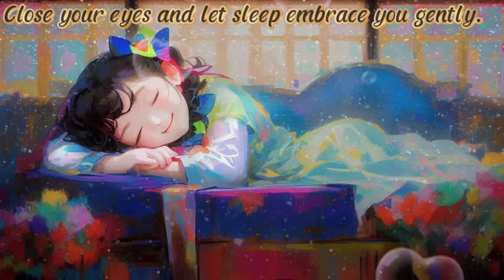Sweet Dreams Guaranteed: Relax And Unwind With Our Serene Playlist For Peaceful Sleep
You are a brave and resilient being. No matter what challenges you face, you have the strength to overcome them and grow. Even when your heart hurts, remember that the pain only makes you stronger and more whole. Believe in yourself and move forward. Life is an endless journey, and sometimes, taking breaks is necessary. Stay true to yourself and find happiness in the little things. Today's smile will brighten tomorrow.

Eres un ser valiente y resiliente. No importa qué desafíos enfrentes, tienes la fuerza para superarlos y crecer. Incluso cuando tu corazón duela, recuerda que el dolor solo te hace más fuerte y completo. Cree en ti mismo y sigue adelante. La vida es un viaje interminable, y a veces, tomar descansos es necesario. Mantente fiel a ti mismo y encuentra la felicidad en las pequeñas cosas. La sonrisa de hoy iluminará mañana.